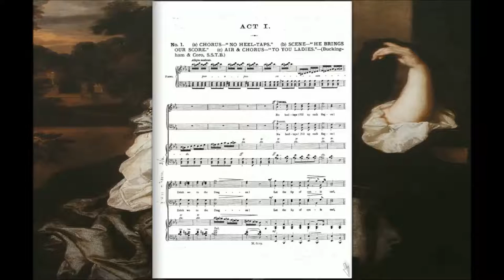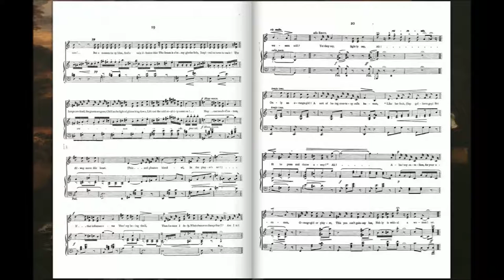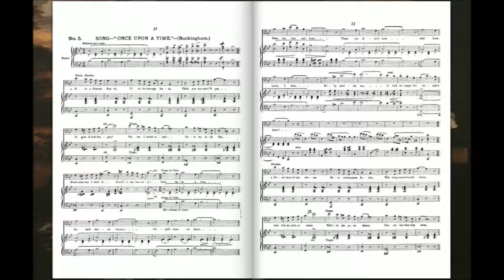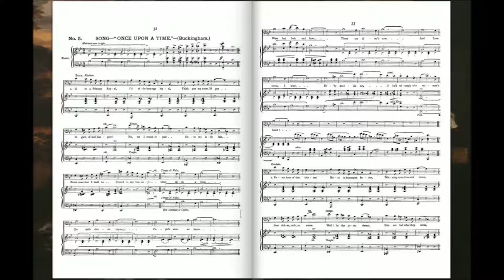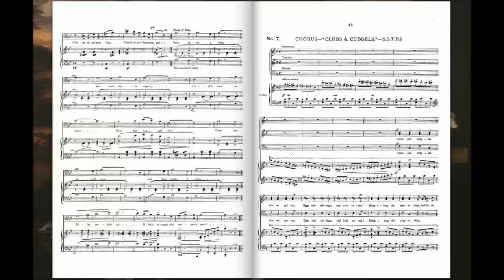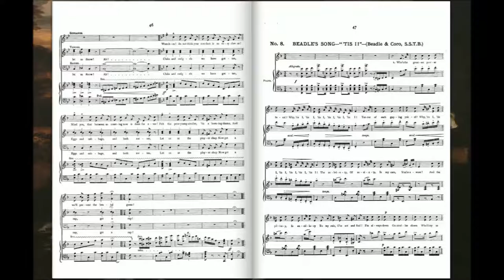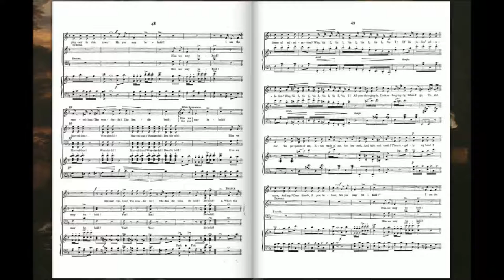Nell Gwynn (Robert Planquette)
Nell Gwynn est un opéra comique en 3 actes sur un livret de H.B. Farnie d'après la pièce de théâtre Rochester de William Thomas Moncrieff. Nell Gwynn est un cas rare d'opéra composé par un compositeur français pour le public anglais. Ce livret avait également proposé, des années auparavant au compositeur Alfrted Cellier (dont j'aurai l'occasion de faire quelques vidéos.) Il fut adapté plus tard en français sous le titre de "La Princesse Colombine".

La Toile:

Louise Renée de Penancoët de Kéroual de Sir Peter Lely